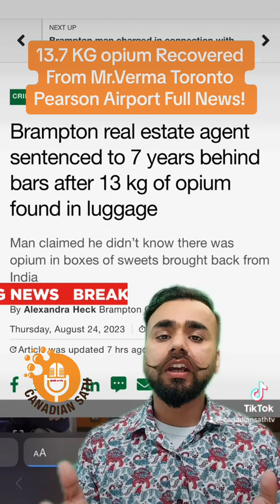August 24, 2023